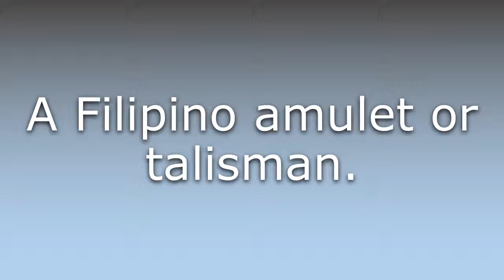What does Anting-anting mean?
What does Anting-anting mean in English? Learn the meaning of Anting-anting.